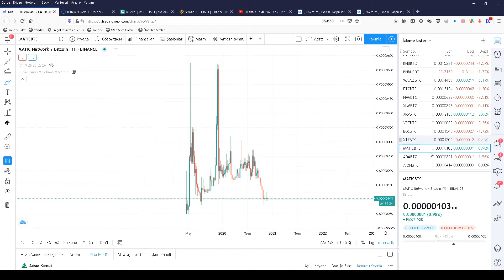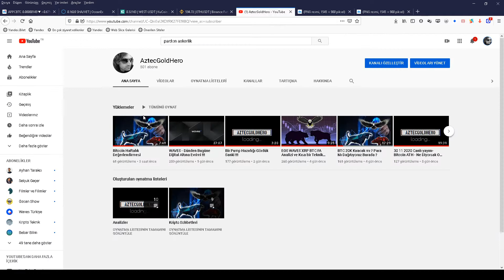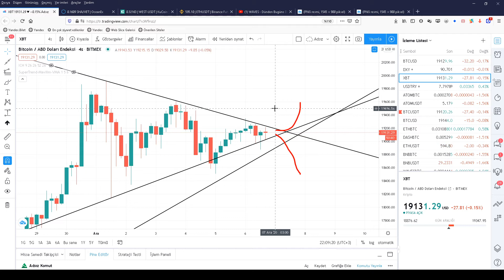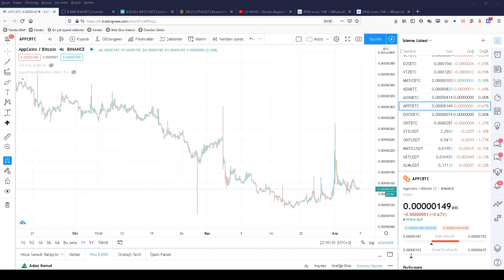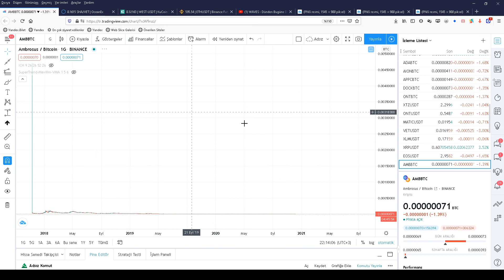TEMEL ANALİZ - 5. BÖLÜM - Ekipler kaçar mı ?